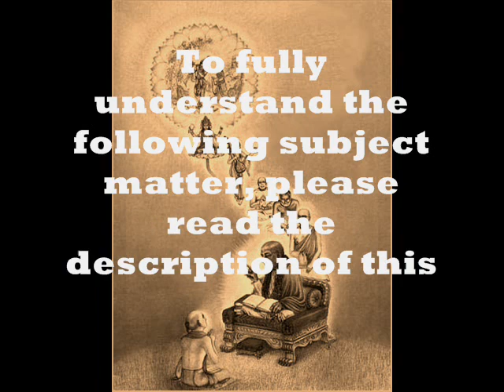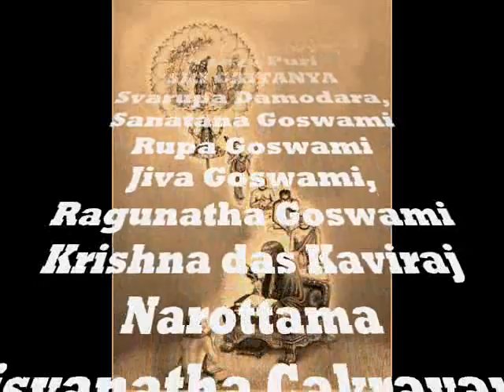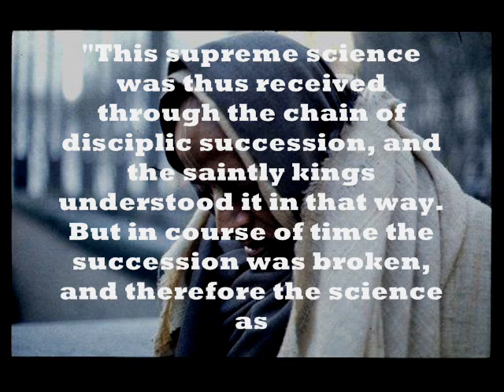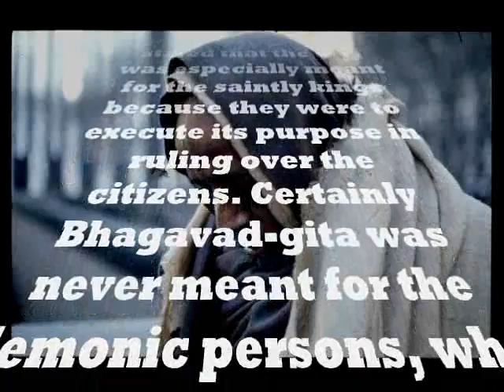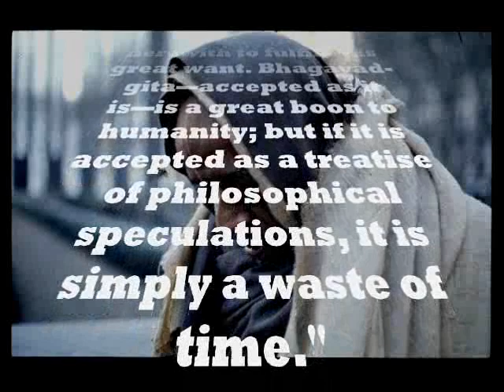Zenith Part 22-3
Just as a child cannot see what's in his best interest by asking his parents for an unnecessary amount of toys, candy etc. motivated by the desire for unrestricted enjoyment, so as far as the Biblical tradition is concerned, the dichotomy undoubtedly arises in the minds of those who are familiar with the famous words spoken by Lord Jesus Christ where, in the Gospel of Matthew (7.7), he says, "Ask and you shall receive; seek and you shall find." In other words, if Jesus encourages us to ask and seek our heart's desire, even if it is riches, then why does he condemn the aforementioned by famously saying in Matthew (19.24): "It is easier for a camel to go through the eye of a needle, than for a rich man to enter the Kingdom of God."?
Objectively speaking, it can easily be seen throughout the history of mankind that when someone harbors an overwhelming amount of money, like movie stars and musicians, their hearts become wicked due to their addiction to sex and fame under the assumption that this will make them happy. Just as a child foolishly thinks that candy will make him happy, not seeing the future misery of a stomach ache in the end, so also Lord Jesus Christ, having full cognition of the truth, undoubtedly could not have encouraged the conventional desires of the foolish conditioned souls by asking them to willingly accept poison by which their hearts may become wicked. Therefore, Lord Jesus Christ undoubtedly preached purity as verified in Galatians (5.16-26), and 1 John (2.15-17), not the deviating impure teachings of denominations such as The Children of God headed by David Berg. Therefore, in the Holy Bible (Matthew 7.21), Jesus says, "Not everyone who says to Me, 'Lord, Lord,' shall enter the Kingdom of God, but he who does the will of My Father."
Therefore, we can understand from subsequent historical facts that many religious wars i.e. the Spanish Inquisition and so on, have been fought over mainly because of scriptural interpolation and misinterpretations and consequently there are many denominations, distortions, inconsistencies, and discrepancies. As far as the Vedic tradition is concerned, such impediments are inevitable when a theistic tradition is devoid of an authorized disciplic succession. By the disciplic succession, the Vedic saints and sages of ancient India sought to maintain the integrity of their tradition, so much so that the aforementioned predicaments do not even become an issue.
The Sanskrit words parampara (disciplic succession) and sampradaya (traditional lineage) are essentially synonyms. For example, according to the Vedas, Garga Samhita (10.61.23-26), there are four authorized Vaisnava-sampradayas to distribute the Vedic knowledge throughout the entire human society: The word Vaisnava comes from the Sanskrit name of God known as Vishnu, which means "the all-pervading one." Vishnu is identical with what the Bible refers to as the Holy Spirit, who is situated in the heart of all living beings. Therefore, other theistic traditions may be different, but as far as the Vedic tradition is concerned, ultimately the spiritual science of the Bhagavad-Gita cannot truly be understood by merely mundane erudite scholarship, mental speculation and without ultimately following the authorized representatives through the auspices of disciplic succession being the Sri Vaisnava Sampradaya, the Rudra Vaisnava Sampradaya, the Kumara Vaisnava Sampradaya, and the Brahma Vaisnava Sampradaya. Any commentary on the Vedas and Vedic tradition not in accordance with one of these four authorized Vaisnava Sampradayas is therefore ultimately considered to be mala fide or the diametrically opposite of bona fide.
Just as in the book of Genesis (11.1-3), it is said that humanity originally had a single language, so also according to the Vedas, before the time of Muhammad, Jesus, Buddha or Moses, humanity all had a single spiritual culture, namely Vedic culture, which influence pervaded all over the world under the rule of the ancient Vedic king, Bharata Maharaja. This is stated in the Vedic revelation known as the Mahabharata. Indeed, any objective person should therefore consider, who did people worship prior to Islam, Christianity, Buddhism or Hebrewism? Therefore, on bhagavad-gita.org, it is said, "Lord Krishna spoke the Bhagavad-Gita on the battlefield of Kuruksetra in 3102 B.C.; just prior to the commencement of the Mahabharata war. This date corresponds to 1700 years before Moses, 2500 years before Buddha, 3000 years before Jesus and 3800 years before Mohammed. So first and foremost it should be clearly understood that the eternal knowledge of the Bhagavad-Gita has not been influenced by Buddhism, Christianity, Hebrewism or Islam; for these religions did not exist at that time and were established milleniums later."